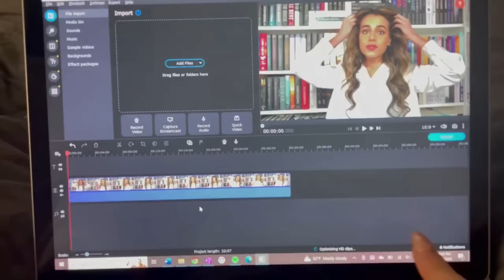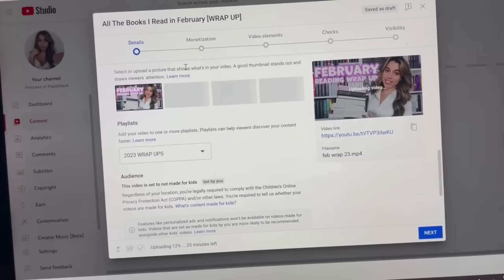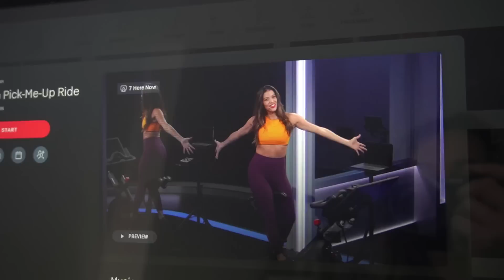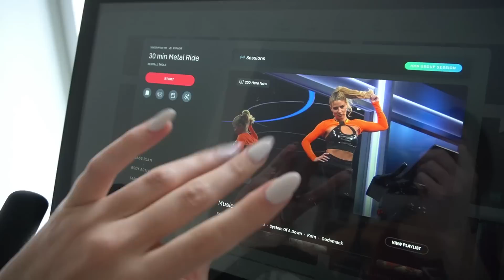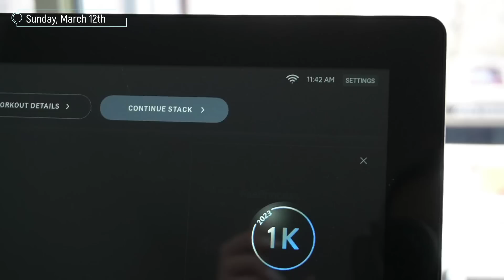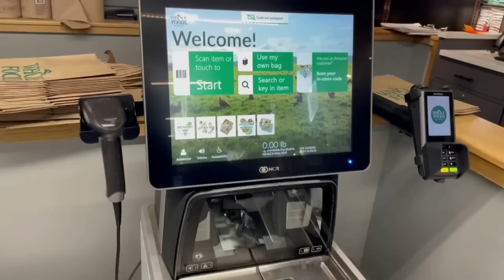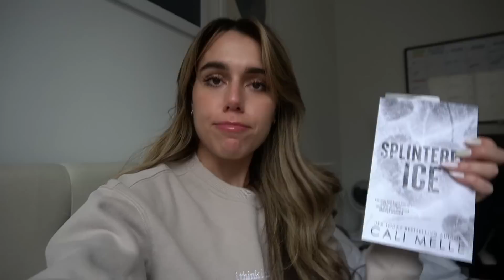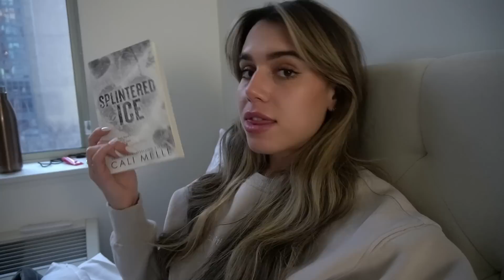Spend the Week with Me as I Try Dating to Get Out of a Reading Slump [NYC VLOG]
Hey Everyone ❤ Enjoy this chaotic vlog lmao - hope you still love me by the end of it xoxo

Books Read: One Pucked Up Pack by Sarah Blue

Other Social Medias:
♡ ᴛɪᴋᴛᴏᴋ ♡

♡ ᴀᴍᴀᴢᴏɴ ᴡʟ  ♡

Business/Review Inquires:
♡ ᴇᴍᴀɪʟ ♡